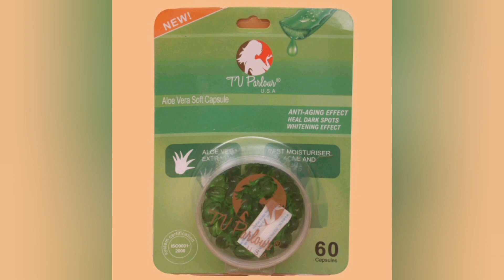Online Shopping 🛍 🛍💸💸 nadiashafi | Aloe Vera & Vitamin E Soft Skincare Capsule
Name: Skin Care Capsule
Price:1,433
60 Capsules in pack (Aloe Vera & Vitamin E Soft Capsules)
Details:
Skincare Element Capsule Natural Care Vitamin E Skin Care For Face Moisture Scar Multi Purpose Element
Vitamin E Skin Care For Face Moisture Scar Multi Purpose Element 60 Capsules Vitamin E Skin Oil is a unique Vitamin E oil Enriched with Natural essence specially formulated for normal to dry skin types. These special formulas render skin an optimal level of moisturization and revitalization Improving the appearance of aging skin. With our Vitamin-E Facial Oil, Your Skin will always stay young and healthy, silky soft, and Smooth

       Thank